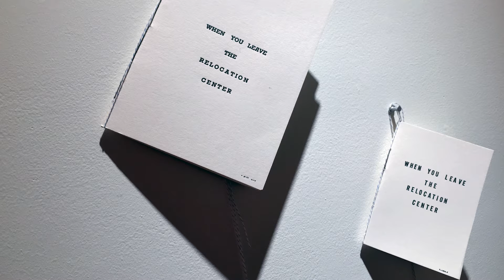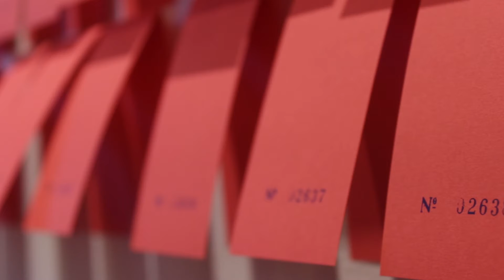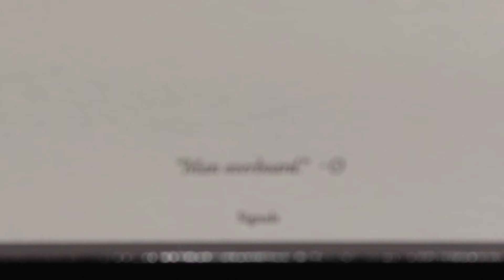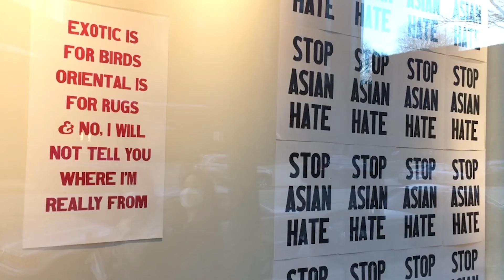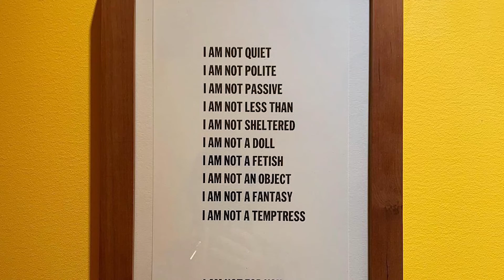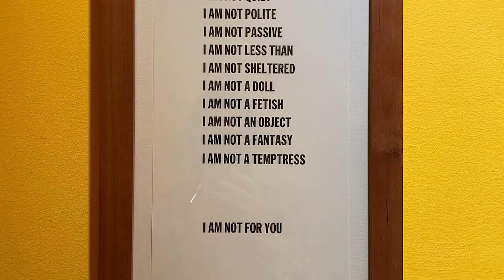Lois Harada - "I Had Other Plans" at AS220 Galleries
Lois Harada's exhibit "I Had Other Plans" is on view at the AS220 Aborn Gallery from April 3rd through April 24th, 2021.